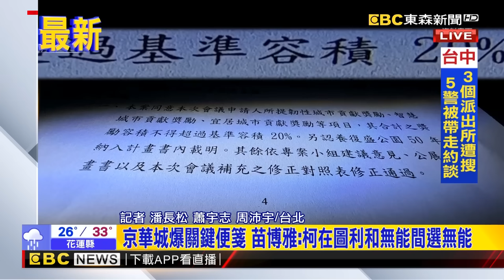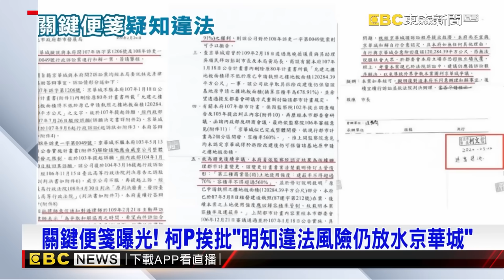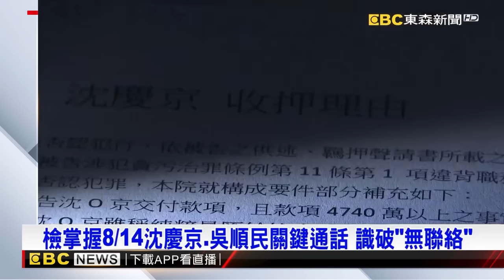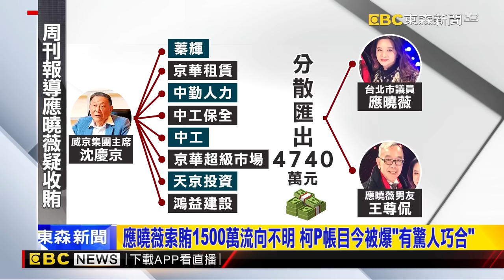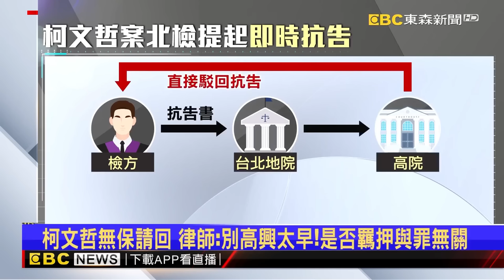【京華城案】決戰高院「17點有結果」法官寫裁決書中！北檢抗告2關鍵「柯文哲知情與否、金流」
決戰高院！五點前後給裁定結果 駁回、發回？
昔嗆京華城案「我坦蕩蕩」 柯文哲今閃躲「安排記者會再來」
京華城爆關鍵便箋 苗博雅：柯在圖利和無能間選無能
兒子戶頭成洗錢工具？柯P今被爆不明帳目「已破千萬」
柯文哲知防線已破？ 昔囂張稱「就是圖利」 今嗆北檢編故事
重開羈押庭？抗告裁定最快今出爐 檢：已補足人證物證
關鍵便箋曝光！ 柯P挨批「明知違法風險仍放水京華城」
沈慶京「愛講電話」喬事 檢廉監聽挖到大秘寶
北檢最後一搏？衝台北看守所借提沈慶京  彭振聲
真心護航？ 應曉薇遭爆曾和沈慶京聯手「飆罵官員」
最新》應曉薇索賄1500萬流向不明 柯P帳目爆「有驚人巧合」
柯P購商辦疑「假買賣」 鍾小平爆：恐與威京集團有關
柯文哲無保請回 北檢抗告「不排除借提沈慶京 應曉薇」
嗆北檢「新黨國體制」編故事 柯：動員國家力量研究我
柯文哲無保請回 北檢掌握「關鍵人證」下午5點提起抗告